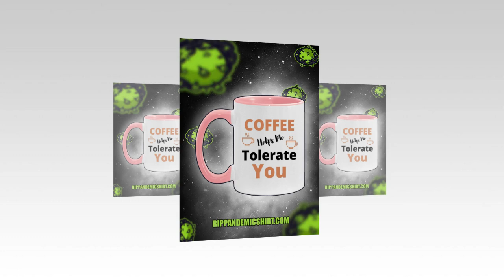TOP Coffee helps me tolerate you mug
The attack by the Russian army was so difficult, mainly since the end of World War II, spent a long time of idle, the combat power of the Russian army had declined dramatically. The Soviet army in Afghanistan has returned miserably, but this time, the first few days of the outbreak of the Russian war, more than 100 people died each day, up to 9 February totaling to 1100 Hundreds of people were also missing. Coffee helps me tolerate you mug. The Russian heavy equipment did not work at all in the small villages of Che-sni-a, after the tanks, the army entered the village, the first vehicle and the last vehicle were immediately affected. Destroyed, the convoy stuck in the middle could not move, became sheep waiting to be killed, most of the soldiers became dead under the gunshot.